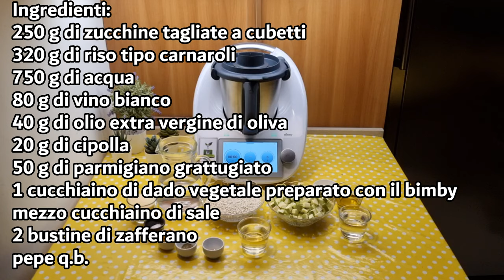Risotto zucchine e zafferano per bimby TM6 TM5 TM31 TM21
Ingredienti:
250 g di zucchine tagliate a cubetti
320 g di riso tipo carnaroli
750 g di acqua
80 g di vino bianco
40 g di olio extra vergine di oliva
20 g di cipolla
50 g di parmigiano grattugiato
1 cucchiaino di dado vegetale preparato con il bimby
2 bustine di zafferano
pepe q.b.

English
ingredients
250 g of diced zucchini
320 g of Carnaroli rice
750 g of water
80 g of white wine
40 g of extra virgin olive oil
20 g of onion
50 g of grated Parmesan cheese
1 teaspoon of vegetable stock prepared with Thermomix
half a teaspoon of salt
2 sachets of saffron

Español
ingredientes
250 g de calabacín cortado en cubitos
320 g de arroz tipo Carnaroli
750 g de agua
80 g de vino blanco
40 g de aceite de oliva virgen extra
20 g de cebolla
50 g de queso parmesano rallado
1 cucharadita de caldo de verduras preparado con Thermomix

Deutsch
zutaten
250 g gewürfelte Zucchini
320 g Carnaroli-Reis
750 g Wasser
80 g Weißwein
40 g natives Olivenöl extra
20 g Zwiebel
50 g geriebener Parmesankäse
1 Teelöffel Gemüsebrühe zubereitet mit dem Thermomix
halber Teelöffel Salz
2 Päckchen Safran